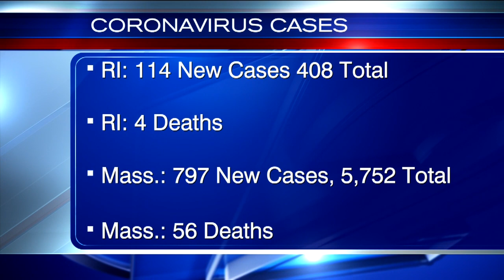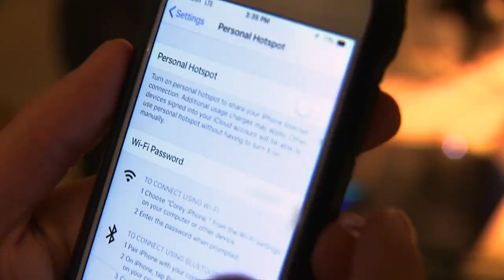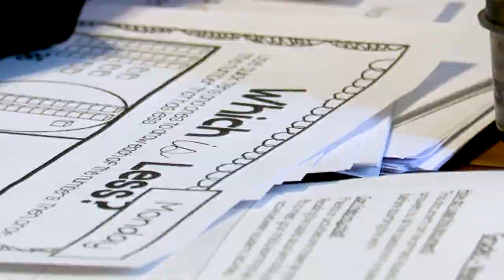RI schools to stay closed through April; big spike in COVID-19 cases, 4th death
Gov. Gina Raimondo announced Monday that Rhode Island public school buildings will remain closed for the entire month of April due to coronavirus, forcing students and teachers to continue their ongoing experiment in distance learning.